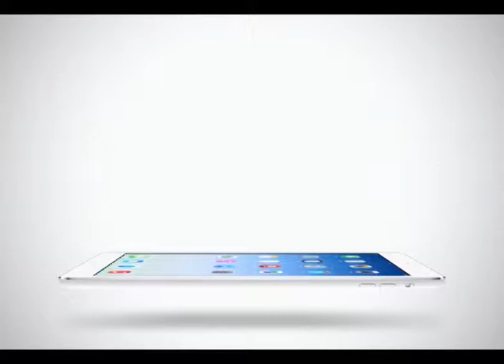Sport Today Extra | 05-02-2014 (1/2)